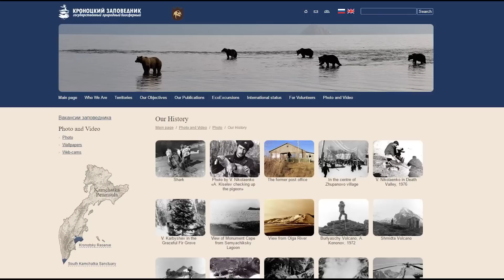Медведи и я / Медвежья рыбалка на Камчатке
Увлекательный рассказ об особенностях медвежьей рыбалки на Камчатке. Окунись вместе с нами в уникальную дикую природу Камчатки, узнай больше о бурых медведях, об оранжевых вахтовках, чудесном Курильском озере, воздействии музыки Вивальди на медведей-рыбаков и о магии камчатской земли. Курильское озеро, где происходили съемки медведей,  находится на территории Южно-Камчатского федерального заказника.
The thumbnail belongs to Mike Korostelev